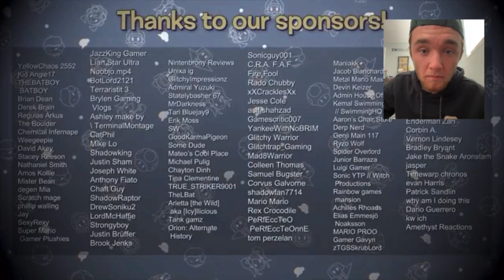ZERO!! SMG4 Reaction: Absolute Betrayal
Had to wait about a week to watch this, but it was worth it! I can’t wait for future videos concerning this arc, and the movie coming soon to screens near us. Anyway, good to be back. I may or may not upload the rest of my reactions today but we’ll see.